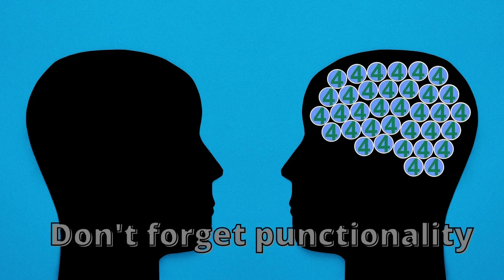Time and Tasks: Decoding Sequential vs. Simultaneous Cultures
⏳ Delve into the intriguing world of cultural time management with our engaging video, "Time and Tasks: Decoding Sequential vs. Simultaneous Cultures." This lecture offers a deep dive into two distinct cultural approaches to time and task management, explaining their nuances and impacts on daily life and work.

### What You'll Explore:
- ### Sequential Culture Explained:
Discover the traits of a sequential culture where order, punctuality, and organization are paramount. Understand the emphasis on following schedules, making timely decisions, and the differentiation between short-, medium-, and long-term thinking.

- ### Simultaneous Culture Unveiled:
Contrast this with the simultaneous culture, characterized by flexibility, multitasking, and a fluid approach to priorities and commitments. Learn how this culture views time as a continuum and prioritizes adaptability over strict planning.

- ### Personal Insights and Reflections:
Hear Mike's personal journey in navigating these cultural traits, particularly the challenges faced when moving to a country that epitomizes organization, like Austria.

- ### Navigating Cultural Clash:
Explore the potential for misunderstanding and conflict when sequential and simultaneous cultures interact and the speaker's daily experiences of living in this dynamic.

- ### Self-Reflection and Identification:
Engage in a thought-provoking self-reflection exercise to identify where you fall in the spectrum of sequential and simultaneous cultural traits. Consider how this impacts your interactions, work style, and approach to life.

🗣️ ### Join the Discussion:
Are you more aligned with a sequential or simultaneous approach? How has this influenced your personal and professional interactions? Share your experiences and perspectives in the comments below!

*This video description is crafted to engage viewers in a lecture on sequential vs. simultaneous cultural traits, offering insights into how these approaches affect our daily lives, work styles, and intercultural interactions.*